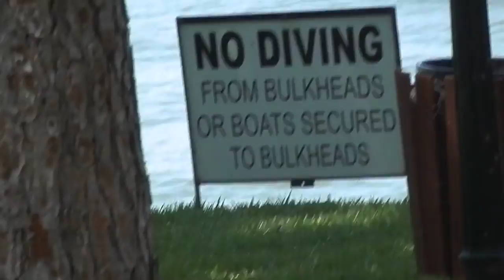Kiboko Family reunion at Conroe Lake, Texas, USA on March 19, 2013: The place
Kiboko Family reunion at Conroe Lake, Texas, USA  on March 19, 2013 (Pentecost Day 2013) / Jounee de Pentecote 2013 passee en famille a la maison de vacance de VA a Conroe Lake, Texas, USA / dimanche 19 mars 2013